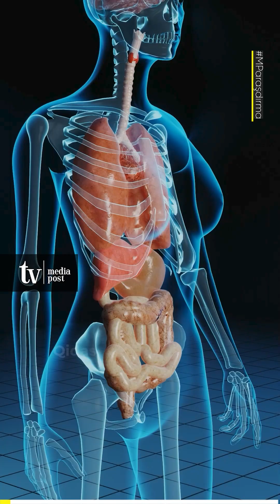Ramazan bayramında qiymətlərdə artım olacaqmı? - ARAŞDIRMA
shorturl.at/u2689